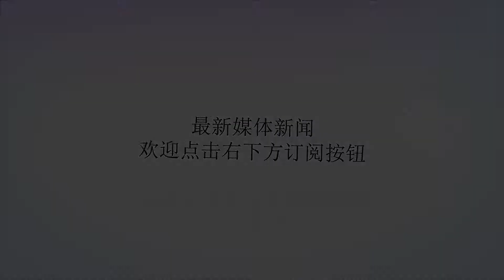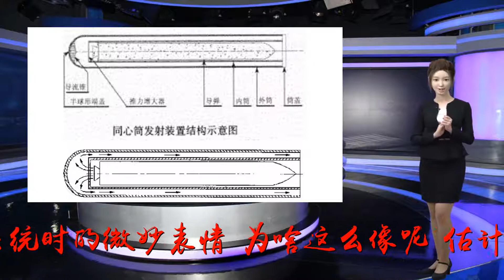从羡慕外军到形势逆转：中国海军已拥2500座垂发系统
谢谢！在上世纪90年代初，中国海军见到外军的舰空导弹垂直发射系统的照片，都只有咽口水的份。那时候我们甚至都很艳羡印度海军的先进舰艇。现如今，做过海军已经拥有世界上第一款，也是目前唯一的一款冷热共架大型通用垂直发射系统。中国建造的具备垂直发射导弹系统的水面战舰已经有近60艘，垂直发射的导弹发射筒2500个以上，是世界除美国海军以外数量最多的，现在轮到印度冲着我们流口水了。图为我海军054A导弹护卫舰570舰双发齐射红旗16舰空导弹，画面导弹尾烟的位置处于军舰的舯部，原因是军舰是在运动中发射导弹。这是美国海军作战部长约翰·理查森上将访问中国时，参观中国海军054A护卫舰上面的红旗16垂直发射系统时的微妙表情，为啥这么像呢，估计这心情跟阿迪达斯的老板看淘宝网页时候差不多吧。中国海军从上世纪90年代开始规划和研发舰载垂直发射装置，目前已经发展出红旗16共架热垂发，红旗9A冷垂发，红旗9B冷热共架垂发等三个系列的垂直发射系统，在海军舰艇垂发技术领域达到国际领先。一开始中国在研制为052C导弹驱逐舰配备的红旗9导弹垂发系统时，采用了类似俄罗斯里夫的圆形冷发射巢的形式，不过我们的冷射系统比较先进，采用固定式的六联装垂发单元，每个导弹发射筒都有点火装置，弹舱不需要旋转，可以各自发射，反应速度更快。垂直发射器还向舷侧有倾斜角度，这样导弹出筒后如果发射失败，那么可以溅落到舰体旁边的海中，不至于砸中舰体。为了既可以冷发射红旗9导弹，也可以热发射鹰击18反舰导弹和远程巡航导弹，我国为052D导弹驱逐舰研制了全新的冷热共架式发射模块。采用同心圆式发射筒，这种发射装置外表看上去与美国的MK-41垂发的巧克力块很相似，但里面其实圆筒状的，这个发射筒外筒套小筒，每个发射筒都有独立的同心圆排焰通道。经过大量海上实弹发射的试验结果表明，垂直发射系统的倾斜安装，并没有提升多少安全性，因为目前舰载导弹的转弯性能非常敏捷，很多导弹有头部侧推火箭，弹射升空就开始转向，即使主发动机点火失败也不至于砸到甲板上。此外，战舰很少处于绝对水平状态，所以根本没有必要搞倾斜冷垂发，中俄英三国的新一代冷垂发系统都是完全垂直的。所以我国建造052D和055型驱逐舰时，取消了原来红旗9垂发系统的倾斜角度。美国MK41垂发系统是一个单元8枚导弹共用一组燃气通道，可以节省垂发空间，缺点是发射时一套垂发只能一枚一枚的发射，一次最多发射8枚导弹，否则同一单元8枚导弹同时发射会造成燃气互相冲击烧灼导弹。而我国的同心圆式发射筒就很好解决了这些问题，同心圆式发射筒技术的优势是拥有更多的火力通道。由于每枚导弹互不干扰，所以理论上可以一次性发射全舰的所有导弹，这对抗饱和攻击优势非常大。正在建造的055型大型导弹驱逐舰，具有较高的信息化水平和隐形性能，可组成远、中、近三层防御网，具有较强的防空、反导、反潜、反舰、对陆攻击和电子战能力。舰上的112个导弹垂直发射装置，就采用了冷热共架同心圆式垂直发射单元，弹筒内径达到850毫米，远远大于美国阿里伯克级驱逐舰上MK-41垂发系统的630毫米的尺寸。可发射八类导弹，能兼容弹长9米以下的各种导弹，达到了很好的通用化、模块化的标准。包括红旗9B舰空导弹，红旗16，鹰击18反舰导弹，对陆巡航导弹，鱼8反潜导弹，红旗19反导导弹。中国同心筒式垂发系统技术的巨大进步，值得西方和俄罗斯认真学习。